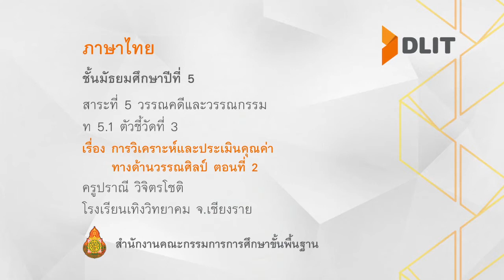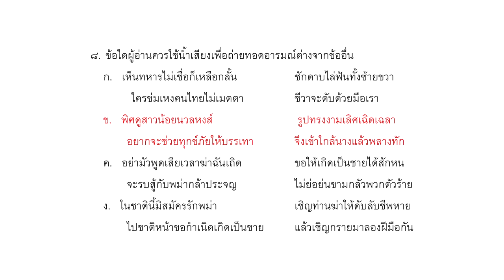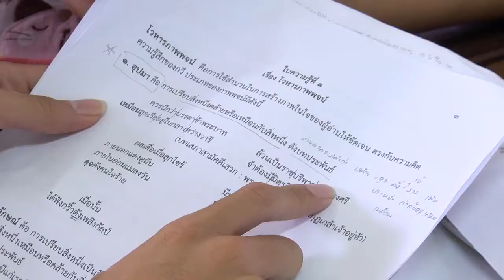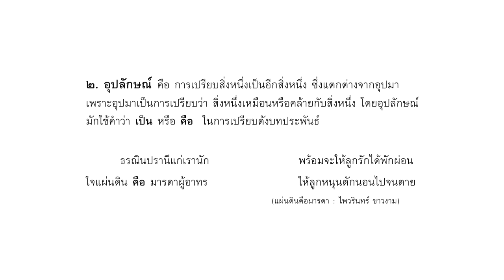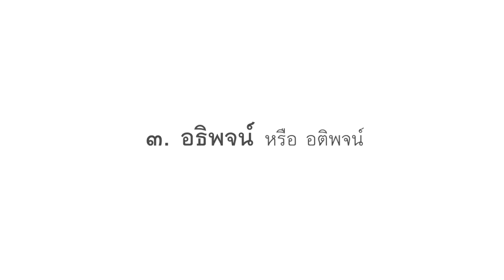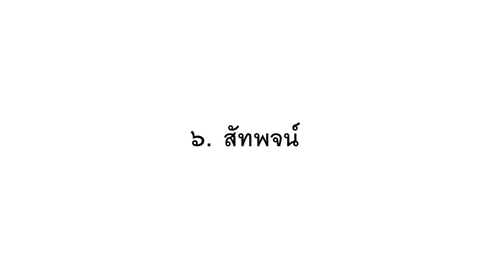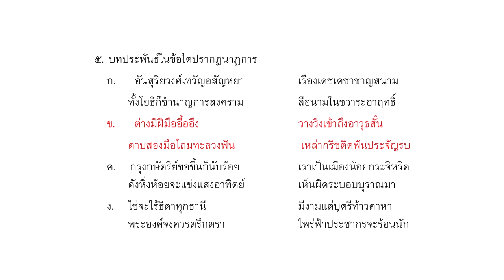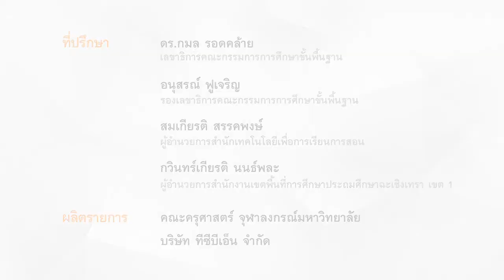ภาษาไทย ม.5 การวิเคราะห์และประเมินคุณค่าทางด้านวรรณศิลป์ ตอนที่ 2 ครูปราณี วิจิตรโชติ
สาระที่ 5 วรรณคดีและวรรณกรรม
ท 5.1 ตัวชี้วัดที่ 3
เรื่อง การวิเคราะห์และประเมินคุณค่าทางด้านวรรณศิลป์ ตอนที่ 2
ครูปราณี วิจิตรโชติ
โรงเรียนเทิงวิทยาคม จ.เชียงราย